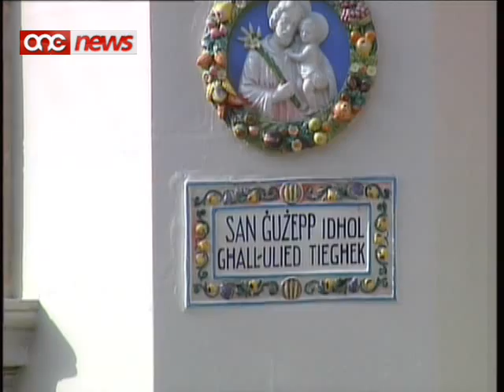Fr Conrad Sciberras,ordnat mill-Vatikan biex ma jaħdimx mat-tfal.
Fr Conrad Sciberras, li kien wiehed mis-Sacerdoti msemmija mill-vittmi tal-abbuzi sesswali f'Dar San Guzepp, gie ordnat mill-Vatikan biex ma jahdimx mat-tfal, izda ma persuni adulti biss.Fr Conrad Sciberras huwa r-raba' Sacerdot imsemmi mill-vittmi bhala wiehed mis-Sacerdoti li kienu jabbuzaw minnhom.